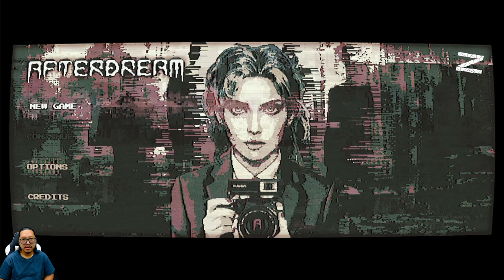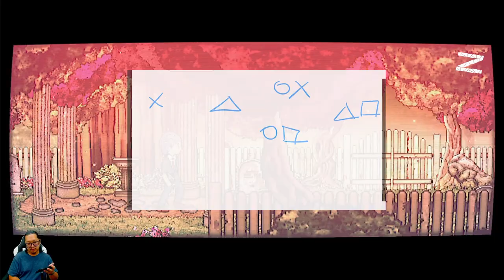Tempat untuk mengenang yang masih hidup, anti-cemetery - Afterdream - Nintendo Switch - World 5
Terjebak di dalam lucid dream, mengacaukan garis antara kenyataan dan fiksi. Gunakan kamera aneh untuk bernavigasi di tempat tinggal misterius berhantu. Temukan tujuan dari kunjungan malammu di dalam latar yang jelas dan seperti dalam mimpi.